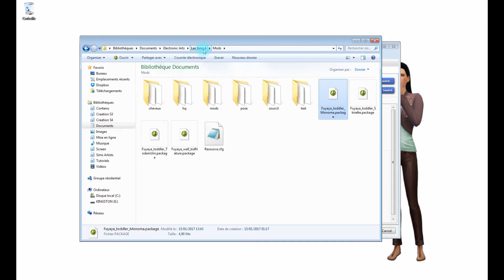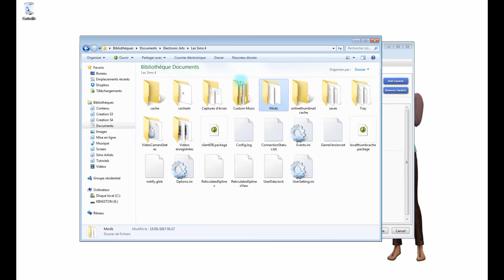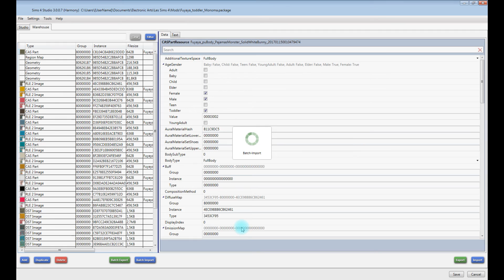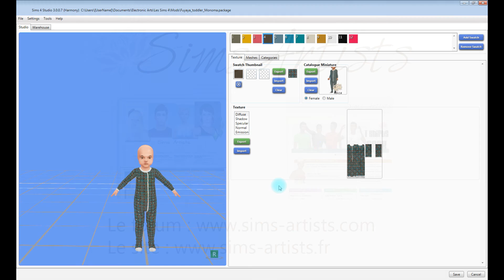[Tutoriel] Des vignettes personnalisées avec Sims 4 Studio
Les vignettes personnalisées ce sont les représentation de vos CC en jeu, Sims 4 Studio a ajouté la possibilité de rajouter un logo sur celles-ci. Mais il faut parfoit (souvent pour le CAS) récupérer les vignettes après les avoir généré et rajouté... Voici une astuce pour rendre la tache plus simple avec un ajout massif et oui une fois suffit à présent !